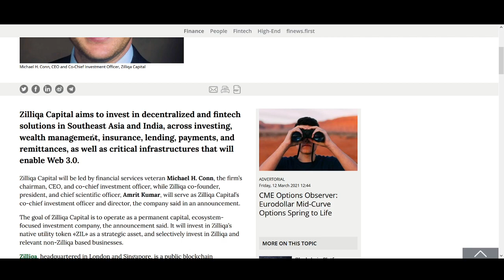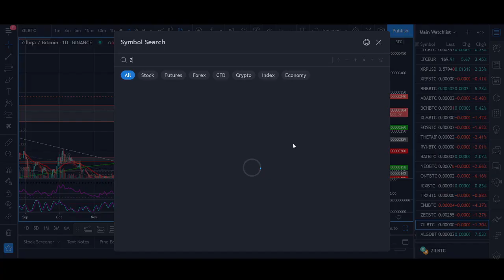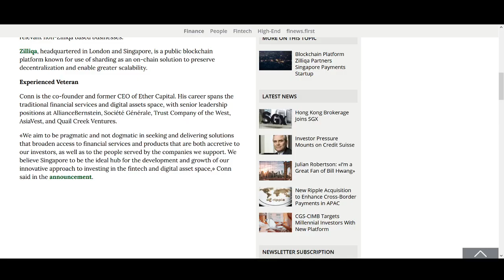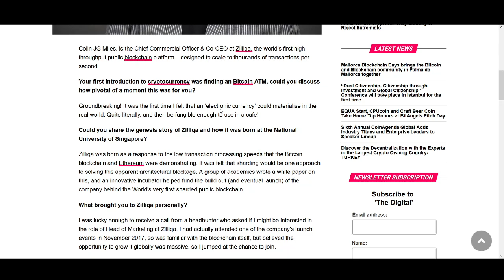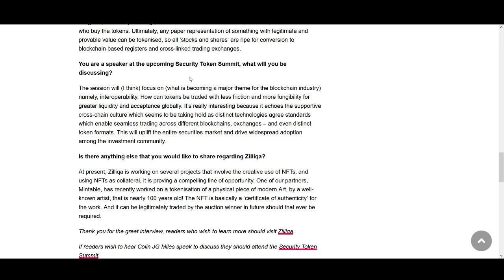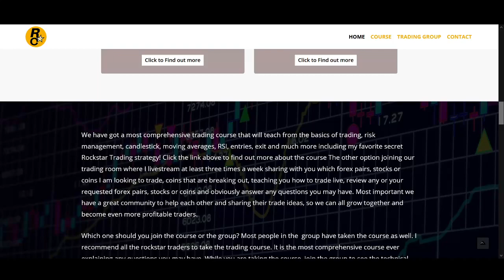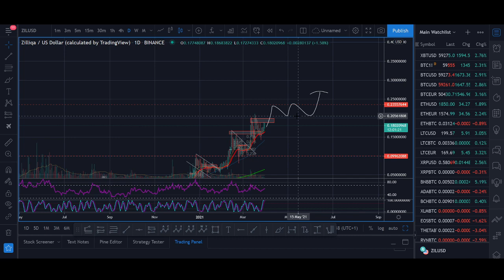Zilliqa Price Prediction April 2021 (NFT + DEFI + 1200% Biggest Breakout!)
♥ BTC: 17isdB1axM3VB4w6kT4w53Kh7SHE24MeBv
♥ ETH: 0xb35c7a69c0f1aed0e017bf3f2e335868d82b01ef
♥ LTC: LayvBFb9dntcSsQrb8dKoWqd4B4mL8sooK

Regards,
Rocko